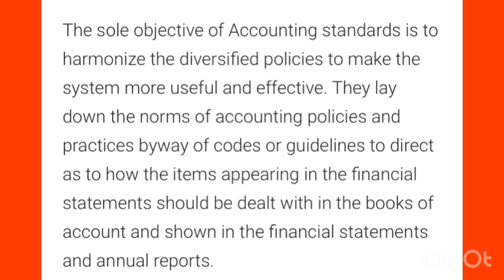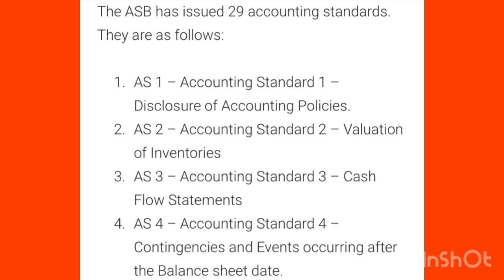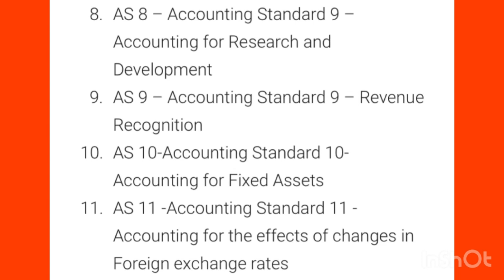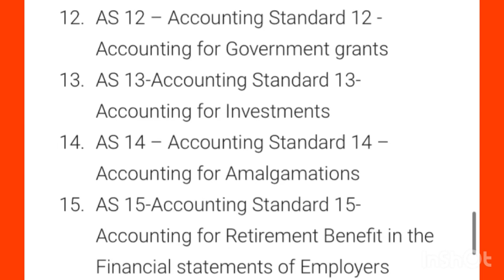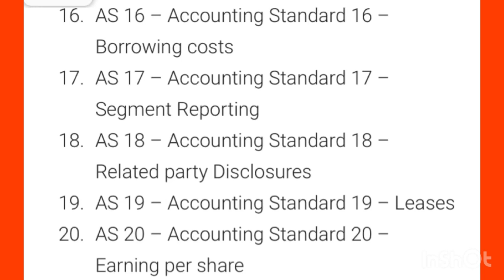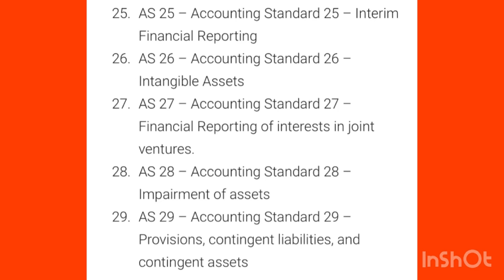✍️🔥A+ഉറപ്പിച്ചോളൂ|+1 Accountancy |Chapter-2||Theory Base of Accounting 8mark questions & Answer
✍️🔥A+ഉറപ്പിച്ചോളൂ+1|Accountancy |Chapter-2|Theory Base of Accounting |8markquestions & answer#chapter2